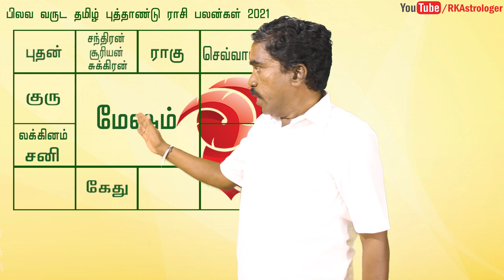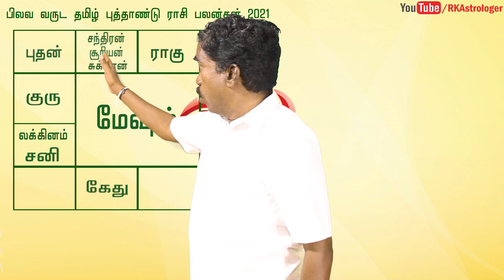2021 மேஷம் பிலவ தமிழ் புத்தாண்டு ராசி பலன்கள் | Aries | RK Astrologer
சுபம்

Office Address:
No,7 B Seakku Peattai Kavarai Street
Kanchipuram 631501